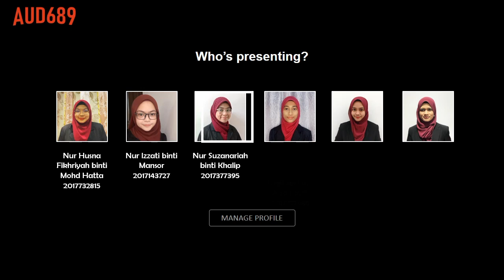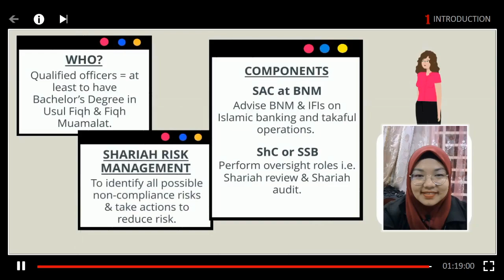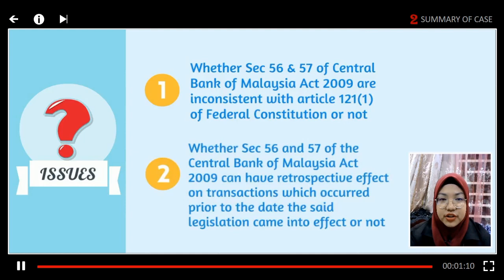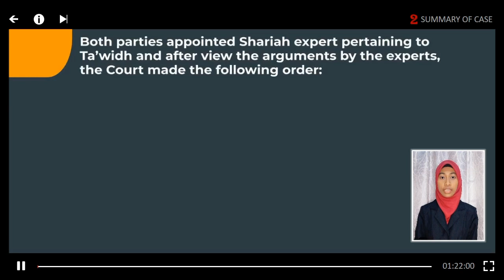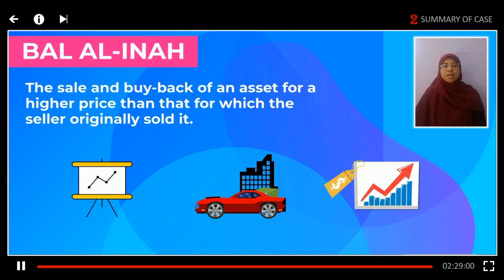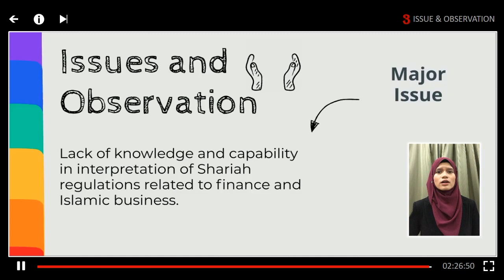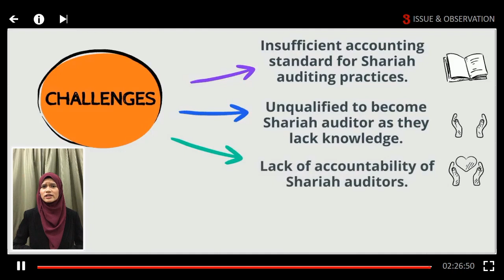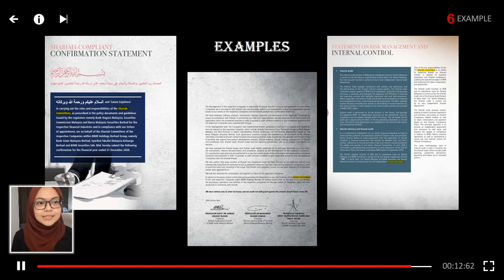AUD689 - CURRENT ISSUES IN AUDITING : SHARIAH AUDIT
We are students of Bachelor's Degree of Accountancy (Hons.)  UiTM Alor Gajah, Melaka.
Team Members:
Nasyitah binti Kadir
Najihah binti Abd Latiff (credit to her for editing the video)
Nur Husna Fikhriyah binti Mohd Hatta
Nur Izzati binti Mansor
Nur Suzanariah binti Khalip
Nur Syahirah binti Mohd Sabri

This video is made for our lecturer, Sir Muhammad Mukhlis bin Abdul Fatah  and all of my fellow classmates in order to complete our assignment for the course subject AUD689: Advanced Auditing.

We hope this video can help you to understand more on Shariah Audit.